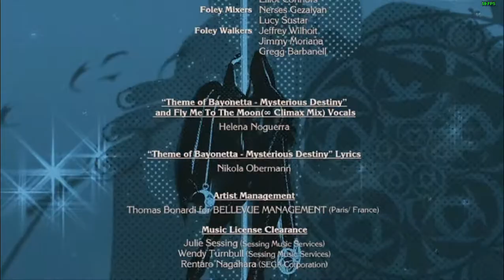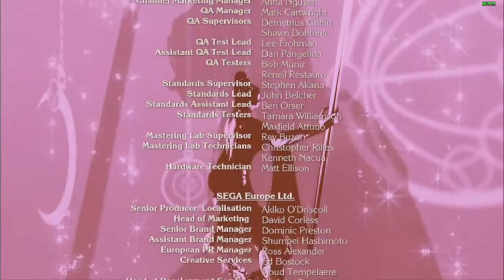Bayonetta - Fly Me To The Moon(ending credit)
now enjoy this masterpiece people :')